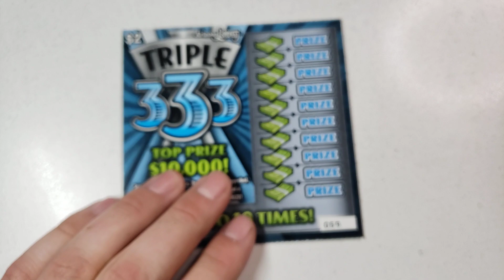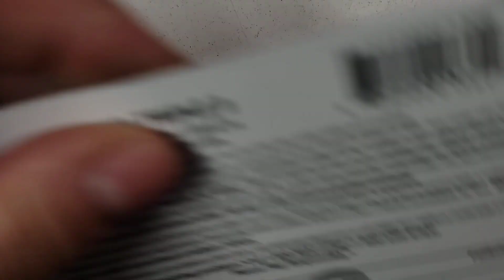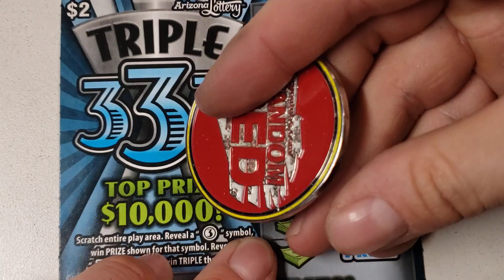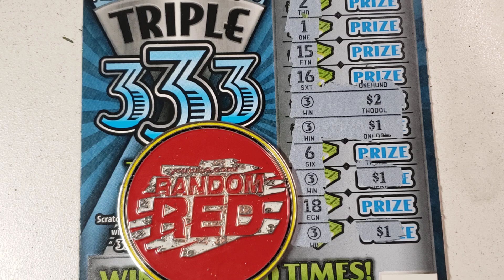LOW BOY SESSION⭐ $2 Triple 333 - Arizona Lottery Scratchers